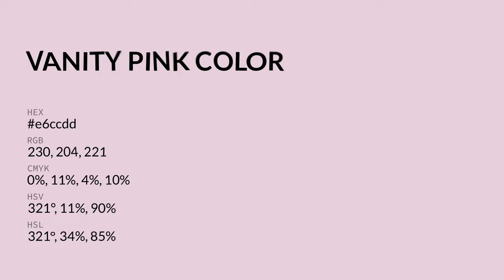Vanity Pink color e6ccdd hex color - Violet color - Cool color e6ccdd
What color is Vanity Pink ? e6ccdd hex color - Violet color - Cool color e6ccdd

Hex e6ccdd Color Code is also known as Vanity Pink color.

Hex e6ccdd Color code in RGB color code model is created after adding 90.20% red color, 80.00% green color and 86.67% blue color.
Hex e6ccdd Color code in CMYK color (process color) code model is generated after subtraction of 0% cyan, 11% magenta, 3% yellow and 9% black.